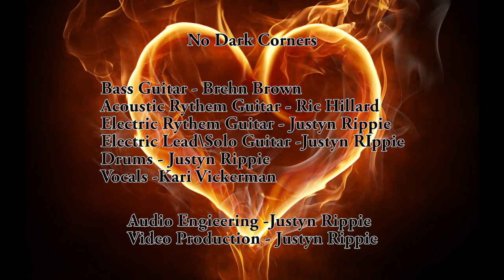King of My Heart - No Dark Corners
Paradise Hills United Methodist Church